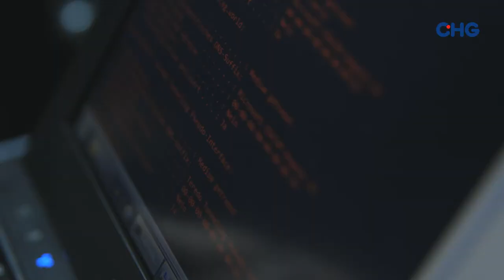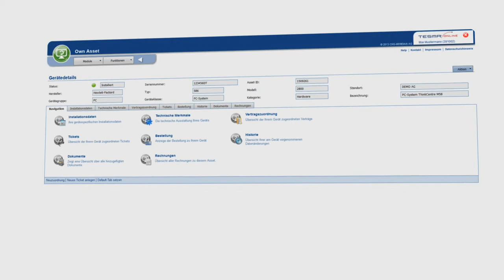Imagefilm und Motiontrailer für CHG Meridian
Effizientes Technologiemanagement hat einen Namen: CHG-Meridian.